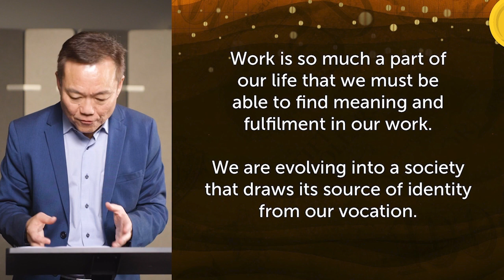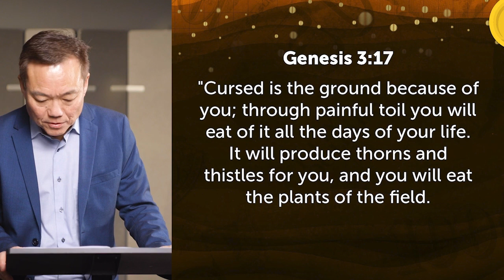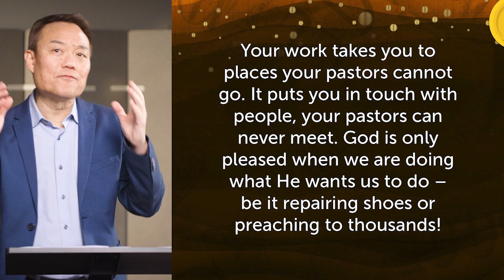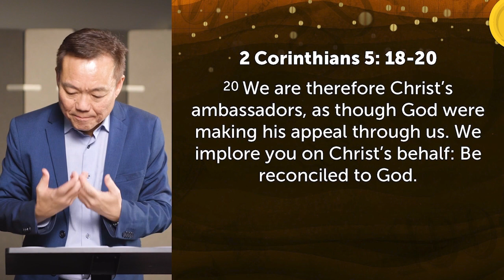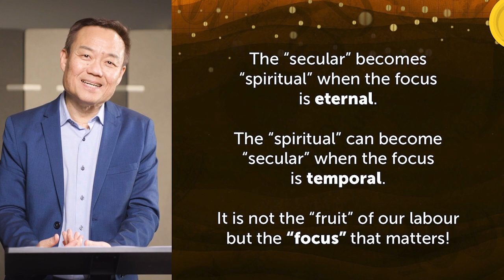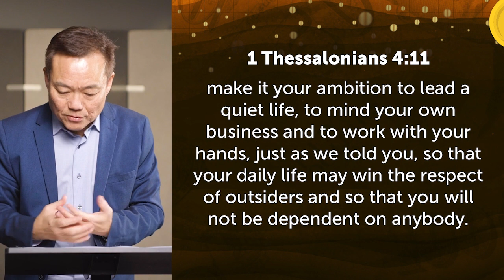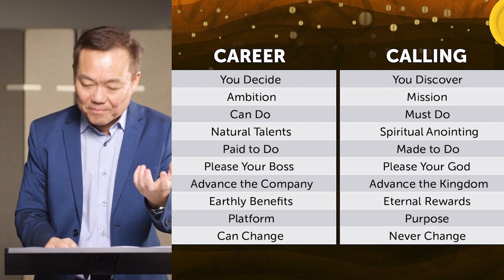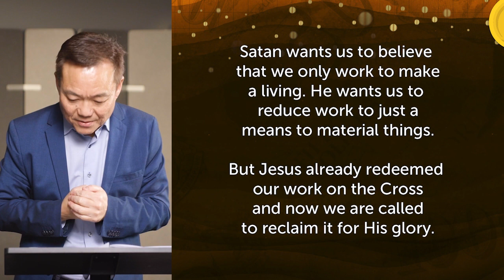Beyond The Pay Grade (Ps Benny Ho)